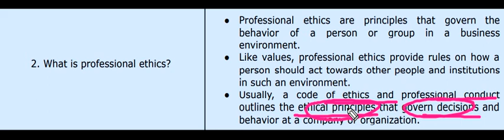What is professional ethics?